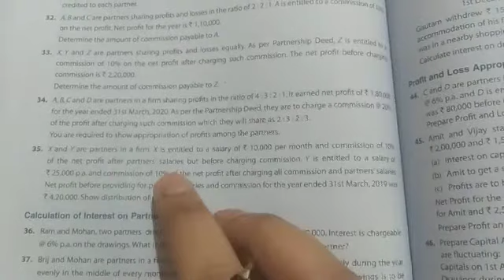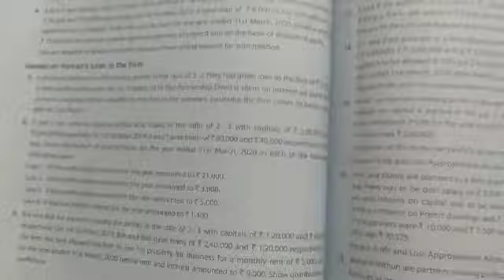Class 12 l Fundamental of Partnership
Salray , commission and Int on loan